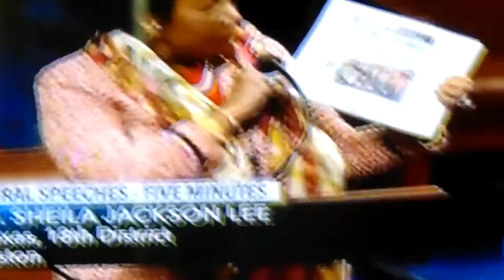JACKSON LEE OFF C-SPAN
* THIS was recorded OFF  C-SPAN and I am voicing "MY" VIEWS on the speaker.
One of the nations most  RACIST & DECISIVE "so-called"  government EMPLOYEES!